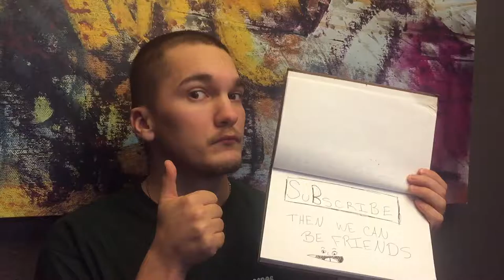THANK YOU SO MUCH!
Thank you all sooo much for being here and supporting me! I couldn't do it without you! HAPPY NEW YEAR!!!